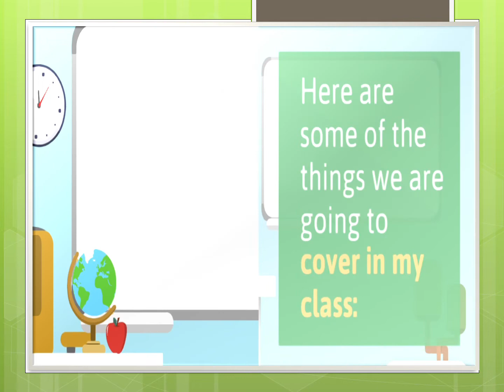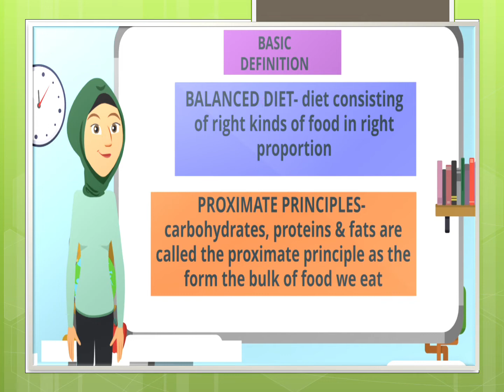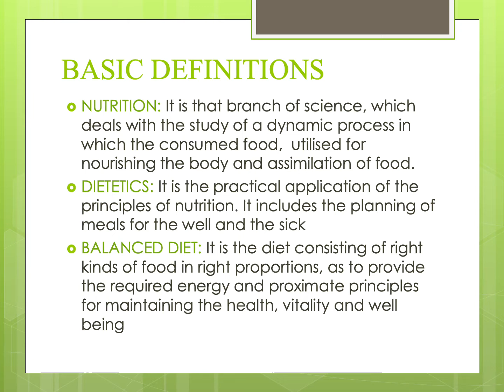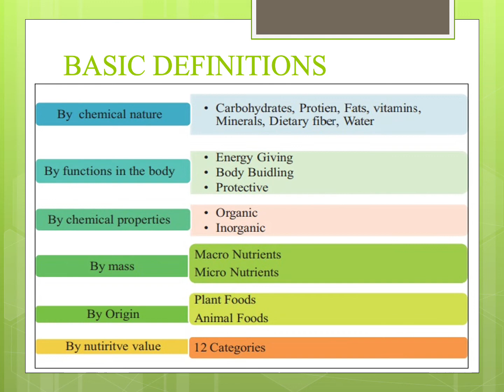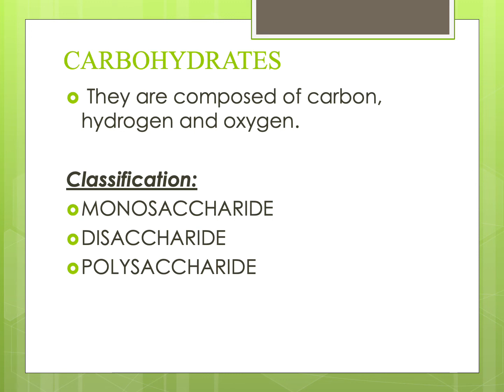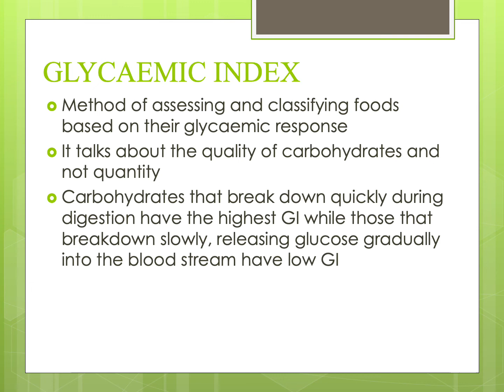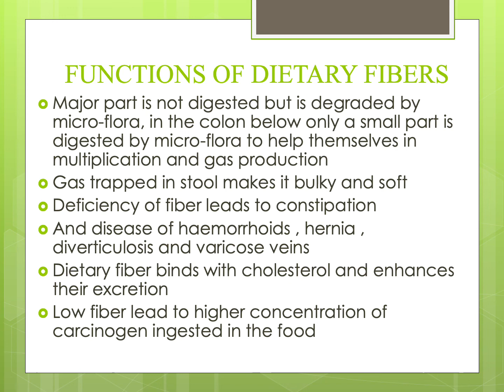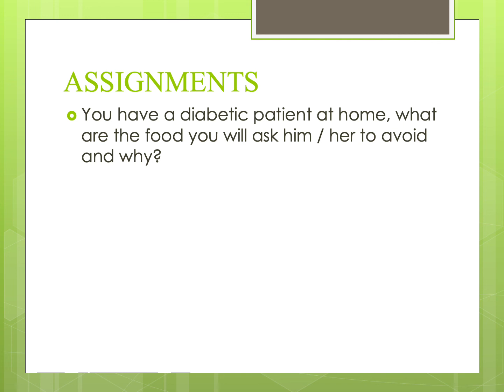Introduction to Nutrition and Carbohydrates | Dr. Sabira Aalia Dkhar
0:00 Introduction
2:59 BASIC DEFINITIONS FOOD: It is the substance consumed other than water and drugs, for maintaining health, well-being and vitality of the individual. Sometimes food are eaten raw, but most of the time, they are eaten after some culinary processes such as cooking, boiling, frying. baking etc. after such treatment the food becomes diet or meal. NUTRIENTS: It is the chemical factor (active ingredient) present in food items which determines the quality of food and in turn the health of the individual. Eg: carbohydrates, fats, proteins, vitamins and minerals.
11:42 DIETARY FIBER Unavailable carbohydrates/Inert component with little nutritive value Non starch polysaccharide found in vegetables fibrous fruits, bran and whole grains. o Includes cellulose and non cellulose polysaccharides for eg: hemicellulose pectin, lignin and insulin
13:11 DIETARY FIBRES Indigestible complex carbohydrate. Not hydrolsed by the body's digestive enzymes. Found only in plant based foods, Not present in meat, fish and poultry. Consist of cellulose, hemicellulose, lignin,pectin, gums. Intake creates a sense of fullness and satiety. Eliminates toxins / carcinogens through gut. Reduce stool transit time. Slower utilization of sugar and fut.